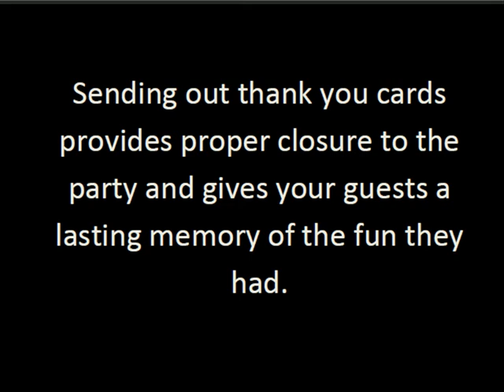Baby Shower Supplies.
To help you plan yours or a friend's baby shower, use this checklist to ensure you have all the supplies you need for a wonderful baby shower.
Printed cards
The invitation card is the primary element in the baby shower. It should carry the theme of the party to let the guests know what to expect. It will also guide them in buying the baby shower gift. Send the invitations at least a month in advance. Make sure to RSVP so you can plan against the right number of guests. Depending on your budget, you may choose from a variety of invitations. The Internet offers from the free and already printable to the purchased customized invitations. If you are computer savvy, you may use your home printer and a desktop publishing software to create-your-own themed baby shower invitation. While on the subject of invitation cards, prepare the thank you cards at the same time. Ensure that your theme emanates in the layout of the thank you card. Sending out thank you cards provides proper closure to the party and gives your guests a lasting memory of the fun they had.
While your invitations are being produced, plan for the party activities. Games will enliven each activity and entice participation from the guests.